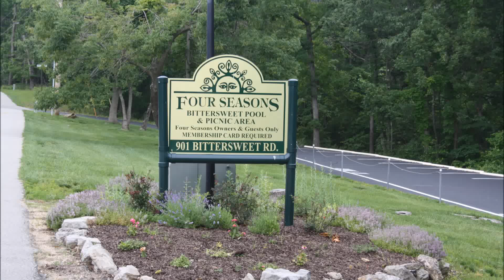Bittersweet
Four Seasons Lakesites POA